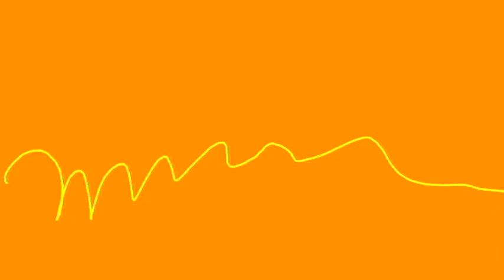Order Up In Sunset Power